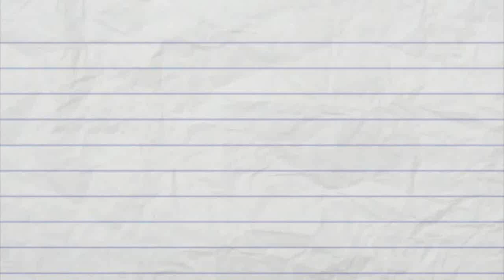Como hacer pasta con tocineta, carne y maíz sencilla y sabrosa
Consigue los ingredientes e implementos de mis videos en mi tienda de amazon

Hola amigos, hoy tengo una receta que les va a encantar.
Se trata de una pasta con salsa de carne,  tocineta, maíz y crema de leche.

El sabor intenso de estos ingredientes, junto a un rico caldo de vegetales y vino blanco le dará una sensacion de placer a su paladar.
Esta vez prepararemos esta receta para dos personas.

Los ingredientes que vamos a necesitar son los siguientes:

280 gr de espagueti o la pasta de su preferencia
Media lata de maíz en granos
200 gr de carne de su elección, yo usaré solomo de res
Dos ramitas de cebollín o cebolla de verdeos
5 rebanadas de tocineta
Un tallo pequeño de ajoporro
¼ de cebolla
4 dientes pequeños de ajo
Orégano seco al gusto
Una taza de crema de leche
Media taza de vino blanco
Una cucharadita de mantequilla fría
Media taza de caldo de vegetales
Queso parmesano al gusto
Unas ramitas de perejil

Para ver la receta, dale click al link que dice "RECETA". Luego, espera 5 segundos y dale click arriba a la derecha, donde dice "SKIP AD" o "SALTAR PUBLICIDAD", luego de que entres en la pagina de mega, dale click en donde dice "descargar con el navegador".